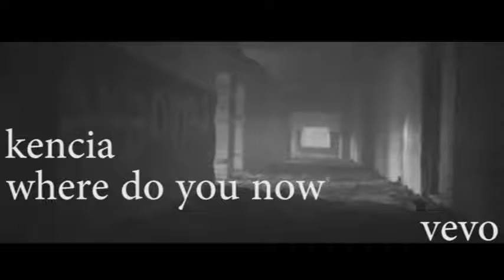KENCIA WHERE ARE YOU NOW ( cover faded)